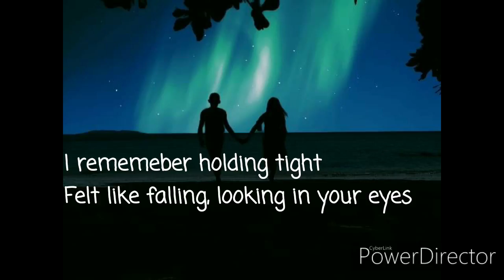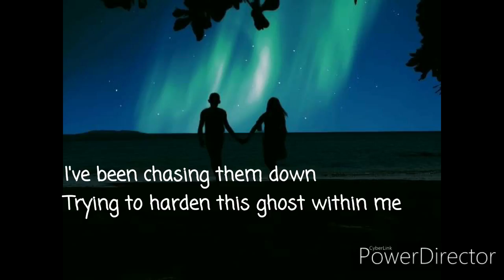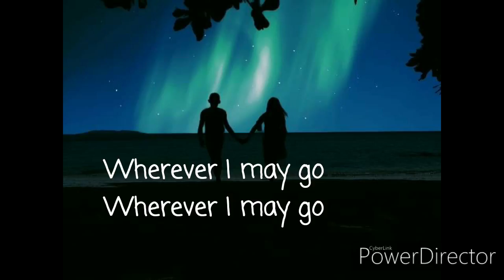Wherever I May Go by Jake Etheridge and Stefanie Scott lyrics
Song - Wherever I may Go
Artist- Jake Etheridge and Stefanie Scott